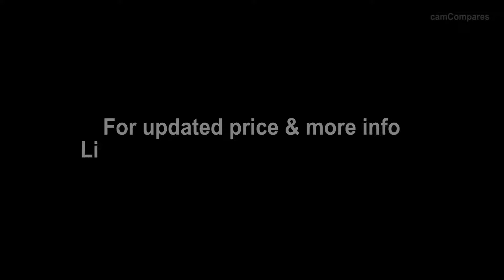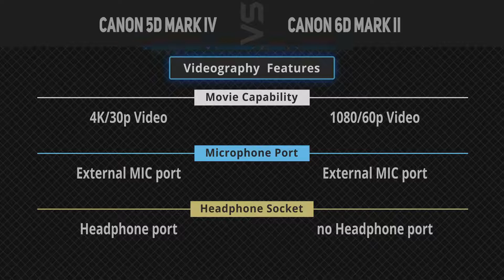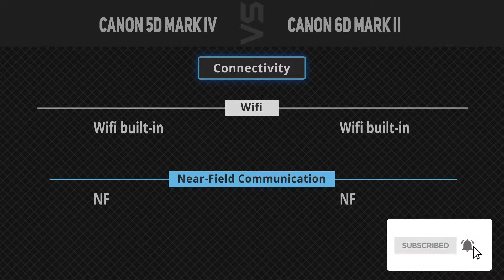Canon 5D Mark IV vs Canon 6D Mark II [Camera Battle]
It's a quick battle of specs comparison between Canon 5D Mark IV and Canon 6D Mark II.
1. Canon 5D Mark IV
2. Canon 6D Mark II
►Canada Links◄
1. Canon 5D Mark IV
2. Canon 6D Mark II
►UK Links◄
1. Canon 5D Mark IV
2. Canon 6D Mark II